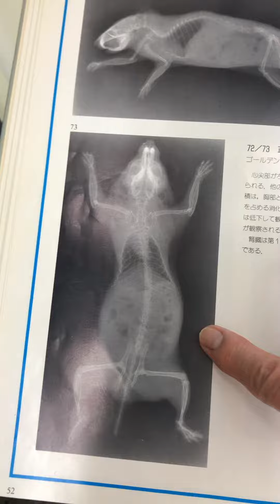⑤キンクマハムスターはなちゃんのレントゲン所見、腹腔内腫瘍、肺への転移無し